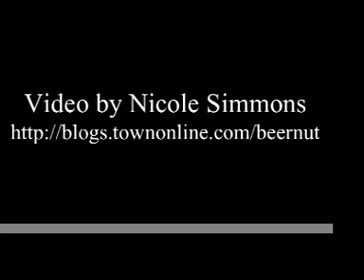Beer Nut - Monk's Cafe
Daily News Beer Nut Norman Miller thinks there's a beer out there for everyone, even those who hate beer...or so they think. What does colleague Nicole Simmons think about the Monk's Cafe Flemish sour red ale, and why can't she stop laughing?